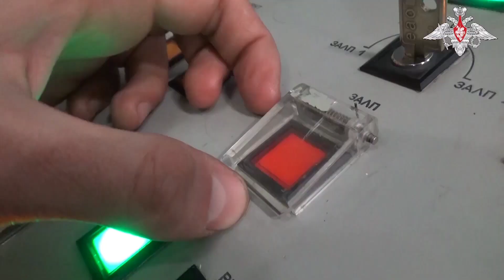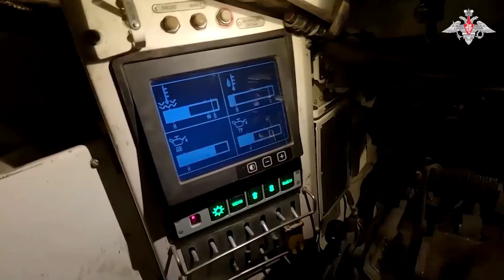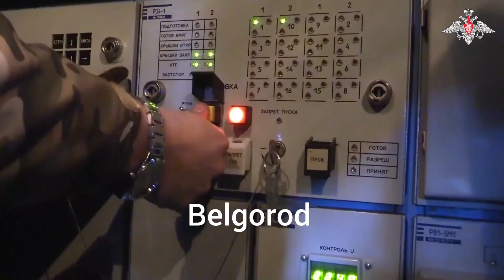759 War Days: Terror attack in Moscow. RFA advances on Bakhmut, Avdiivka, Marinka, Vremivka Fronts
759 War Days: RFA advances on Bakhmut, Avdiivka, Marinka, Vremivka Fronts.
Terror attack in Moscow.
Deep Interdiction Missions on.
Palestine Israel war continues.